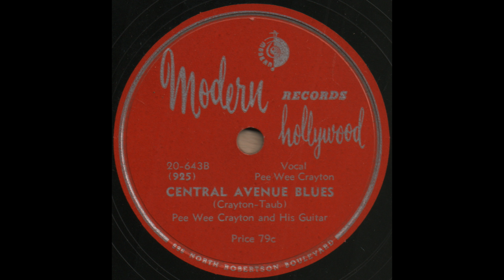CENTRAL AVENUE BLUES / Pee Wee Crayton and His Guitar [Modern 20-643B]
Modern 20-643B [MM925-3] CENTRAL AVENUE BLUES (Crayton-Taub)
Pee Wee Crayton and His Guitar
Los Angeles, circa December 1948
Pee Wee Crayton(v/g), Buddy Floyd(ts), others unknown